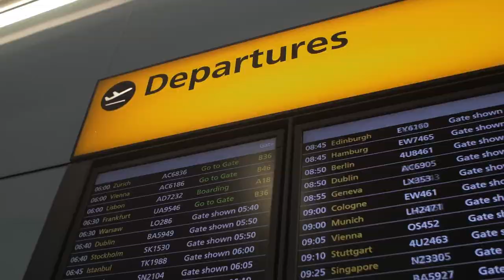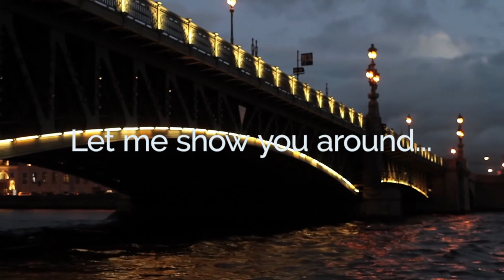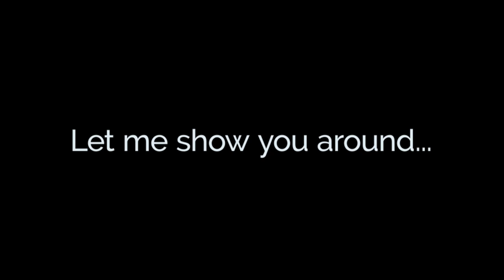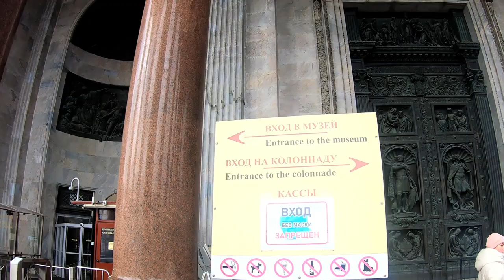Sasha Goes To Russia - Part 2 - Vlog 12 [St. Petersburg]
In this video, I take you along my during first week in my home city of St. Petersburg, Russia. I haven’t been there in 3 years and it was great to see my friends and family again!

When I first arrived, they met me at the airport, it was so emotional to see everyone again.
It took me a few days to readjust to a new time zone and environment and I went to scenic downtown Saint Petersburg and brought you along with me!

I took scenic bus #3 that drops you off right in the heart of St. Petersburg. I'll show you Bronze Horseman- an equestrian statue of Peter the Great. He founded my city and built Russia into an empire. I also go up to the colonnade of St. Isaac Cathedral, which is one of the largest orthodox churches in the world! I also met my friend Natasha, and together we went to Hermitage. Hermitage or Winter Palace had a well-known artifact collection. It was so much fun to see all of my favorite places!

I’m finishing this video by teasing our future video. Next time I will bring you along to some less touristy places.

Thank you guys so much for watching! I hope you enjoyed this video. Please let us know if there’s something you’d like to know about St. Petersburg or Russia.

Index:
Intro: 0:00
Sasha Leaves: 1:00
Reunion: 1:24
St. Petersburg: 2:33
Home: 3:13
Going Downtown: 4:25
Bus #3: 5:33
Bronze Horseman:  6:45
St. Isaac's Cathedral: 7:06
Heritage / WInter Palace: 8:47
Horse Ramp: 11:30
Helicopter: 11:50
Weather: 12:10
Final Thoughts: 12:34
Outro: 13:52

Camera Gear:
✅GoPro 9
✅Rode Microphone
✅Voiceover Mic
✅Wireless Mics

We are a travel couple and explore full time in our NuCamp Cirrus 920 Truck Camper. The camper rides in our Ram 3500 Dually Diesel CrewCab truck. We love our camper and we are excited to share our life with all of you!

Our plan is to continue traveling for another 5 years at least, we are just getting started.